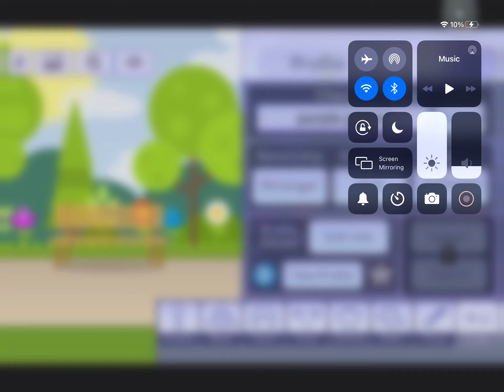The Gianna behind the slaughter